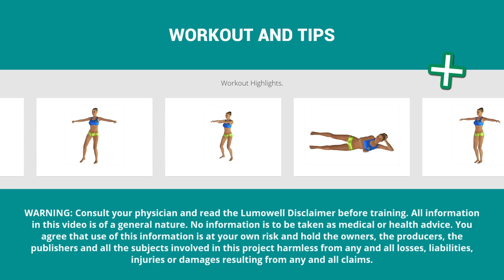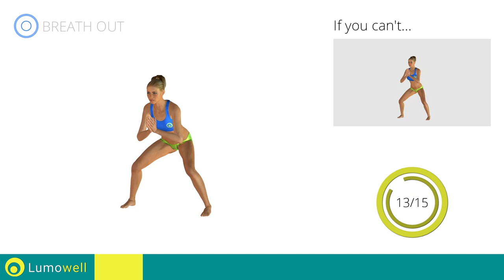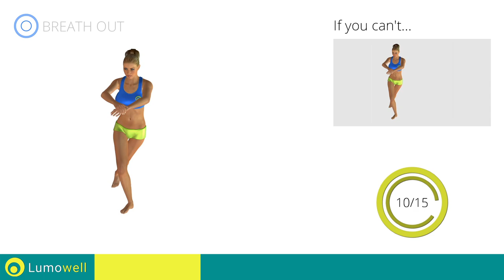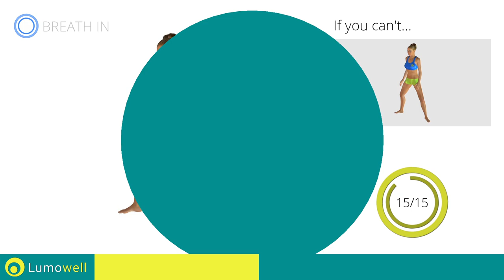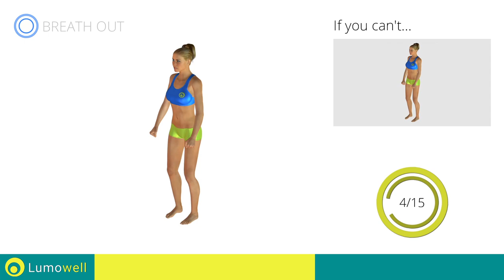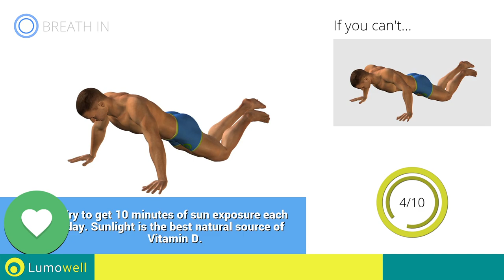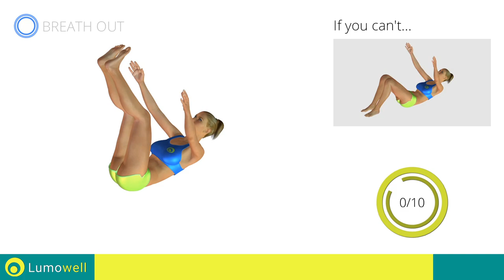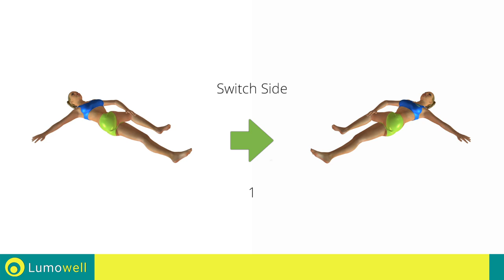Full Body Workout At Home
Full body toning workout routine that will help you to shape your body at home. Tone your body and burn calories with these easy and fun workout routine that will help you to reduce tummy fat and sculpt your body.